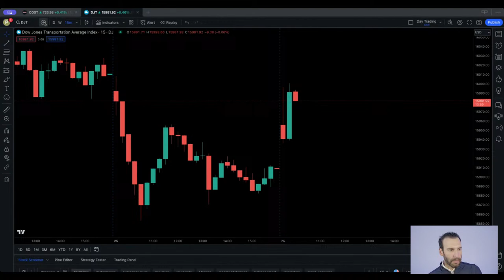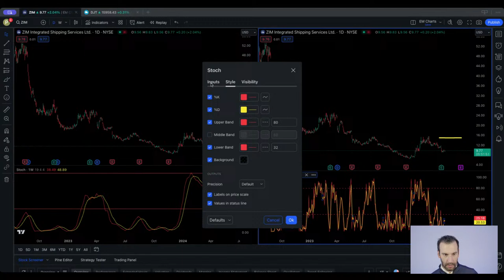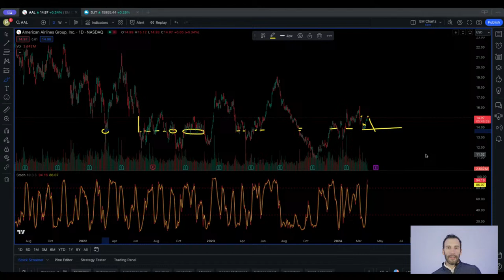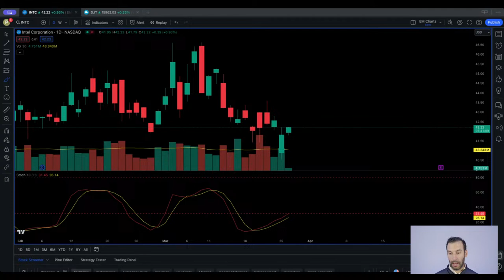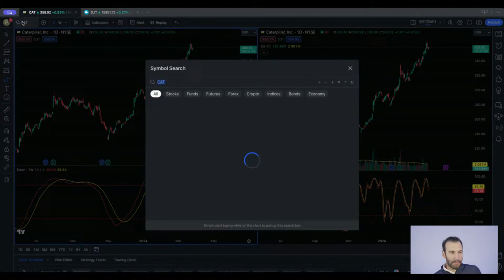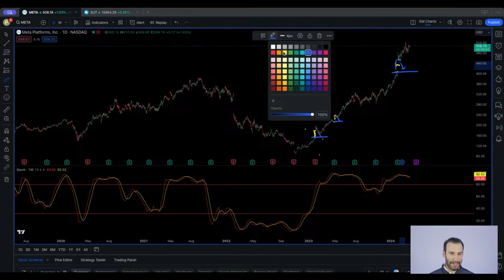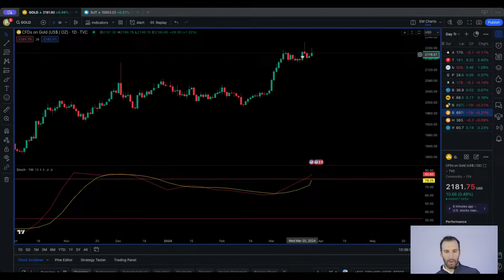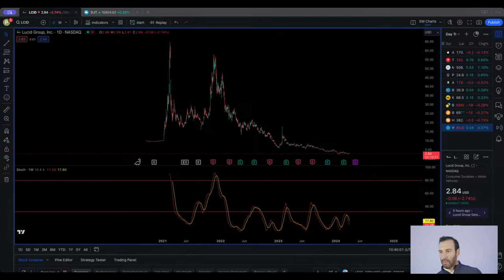Identifying Trading Chart Patterns - LIVE Trading | March 26, 2024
Welcome to LIVE trading! I’ll be live for the next hour day trading stocks, sharing my TradingView screen so that you can follow along as we go. Let’s get after it!

⚠️ By watching videos posted on Mostafa Hussein’s YouTube channel and/or using EverythingMoney.com, you acknowledge that you have read, understand, and agree to the following:

Mostafa Hussein is Not an Investment Advisor: Everything Money (including Paul, Mo, and Any other person including, but not limited to, other staff members, guests, personalities, etc.) is not an investment adviser, and it is not registered as such with the U.S. Securities & Exchange Commission or any other state or federal authority under the Investment Advisers Act of 1940 or any other law. The investments and strategies discussed in Mostafa Hussein’s YouTube videos and on EverythingMoney.com are not and should not be considered investment advice and may not be suitable for you. They do not take into account your particular investment objectives, financial situation, needs, or personal circumstances and are not intended to be specific to you. Before acting on any investment or strategy discussed, you should always do your own research and make your own independent decision about whether it is suitable for your particular circumstances. You should also consider seeking advice from your own legal, financial, tax, accounting, or investment advisers. Mostafa Hussein does not provide such advice.